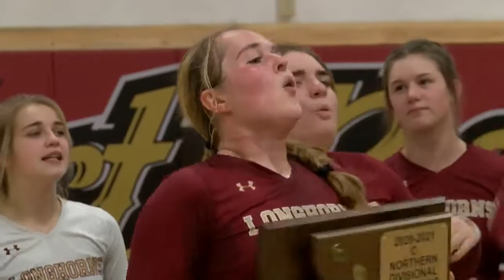Fort Benton checking off goals, State C tournament up next